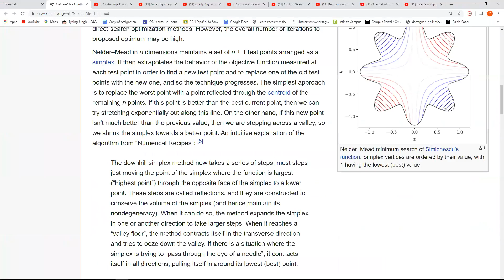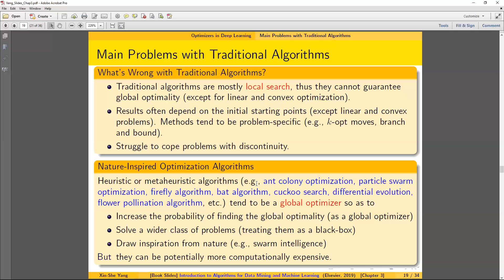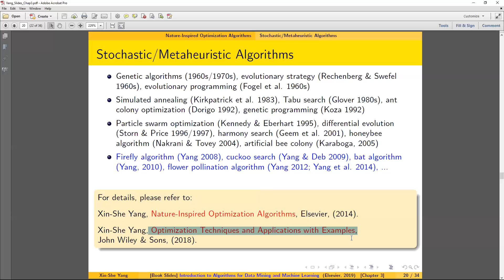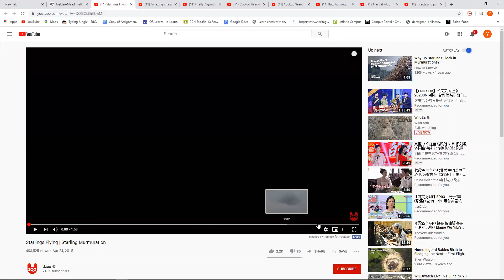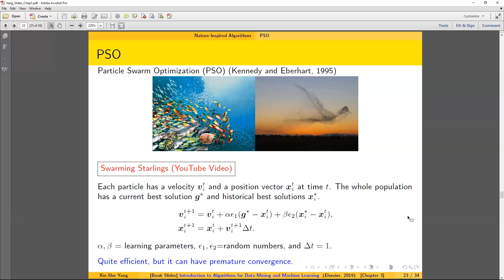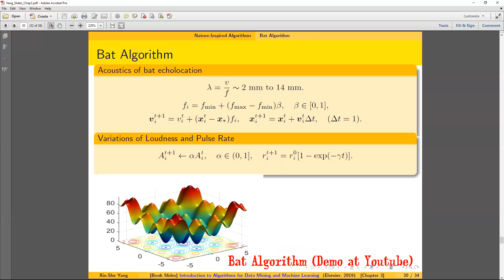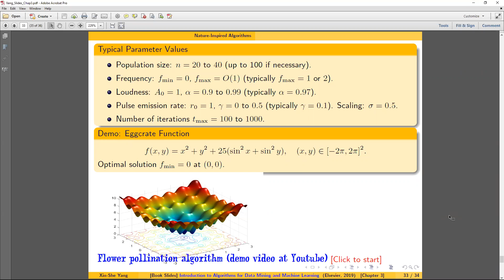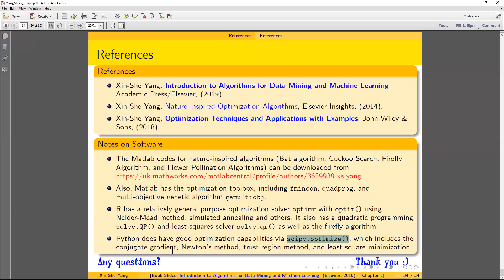Chapter3 L2 GradientFreeOptimizationAlgo